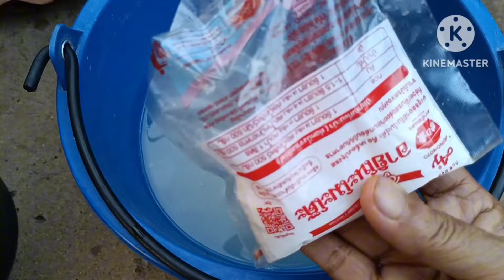เหลือเชื่อ!!ปุ๋ยน้ำทำเองได้บำรุงพริกผักงามป้องกันแมลงหนอนเพลี้ย ทองปานปลูกผัก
เหลือเชื่อปุ๋ยน้ำทำเองได้บำรุงพริกผักงามป้องกันแมลงหนอนเพลี้ย
สิ่งที่เราต้องเตรียม
น้ำซาวข้าว 2 ลิตร เครื่องดื่มชูกำลัง 3 ฝาผงชูรส 1 ช้อนโต๊ะ ผสมให้เข้ากันนำส่วนผสมทั้งหมดผสมน้ำเปล่าไว้ 5 ลิตร
ป้องกันแมลงหนอนเพลี้ยมดน้ำ 1 ลิตรน้ำยาล้างจาน 1 ช้อนชาน้ำส้มควันไม้ 1 ช้อนชาสีพ่นได้กับพืชผักทุกชนิดลองทำใช้ดูค่ะ
😃ทองปาน ปลูกผัก ขอขอบคุณทุกท่านที่ติดตามรับชมค่ะ🙏♥️🌿🌱